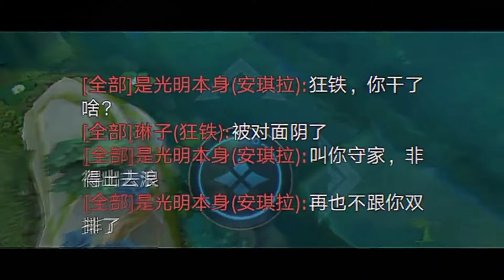小喬：第一次玩這遊戲，沒想到把男朋友玩沒了